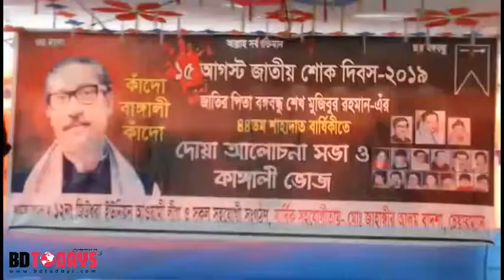বাগেরহাটের জাতীয় শোক দিবস পালিত।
জাতীয় শোক দিবস ও জাতির জনক বঙ্গবন্ধু শেখ মুজিবুর রহমানের ৪৪ তম শাহাদাৎ বার্ষিকী উপলক্ষে তার প্রতি শ্রদ্ধা জানাতে শনিবার সকাল ১১ টায় বাগেরহাটের জিউধরার কাকড়াতলী বাজারে ডা: তরুন কান্তি মিস্ত্রীর সভাপতিত্বে আওয়ামীলীগ ও বিভিন্ন অংঙ্গ সংগঠণ দিনভর ব্যপক কর্মসূচি গ্রহন করেন।